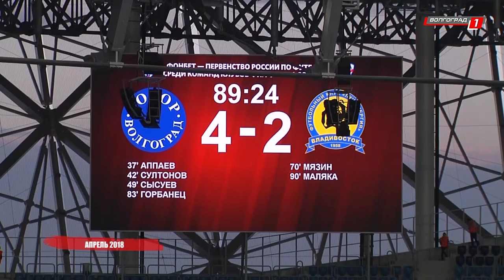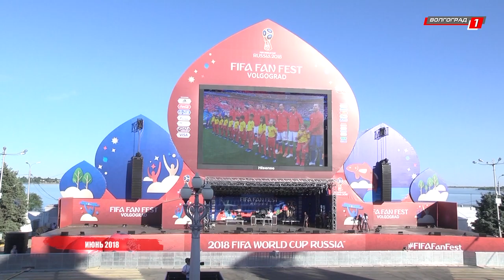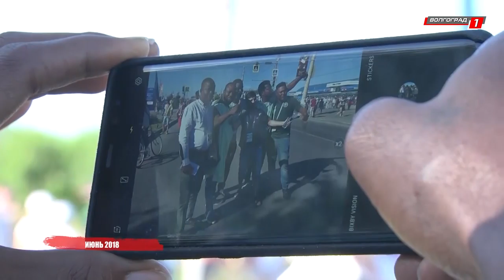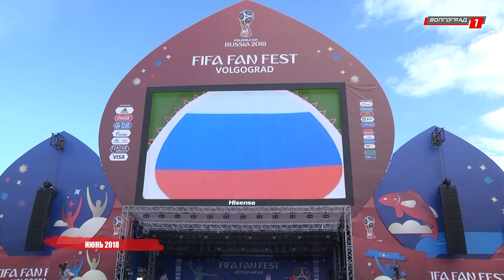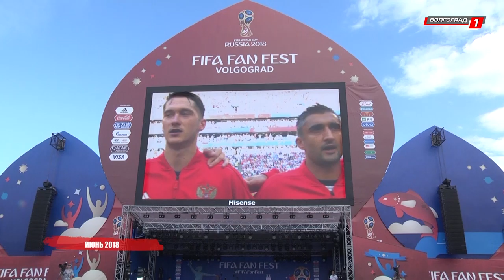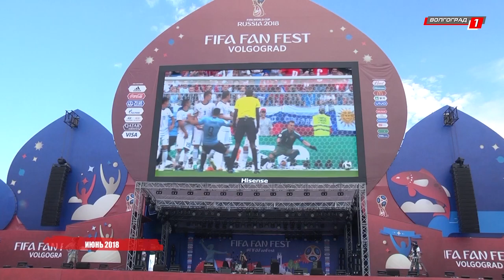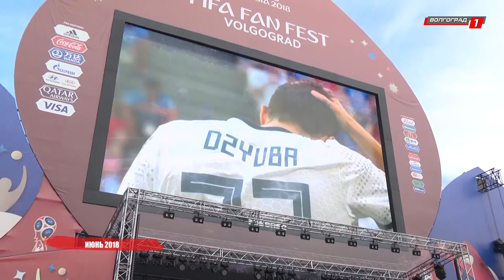СмотриСпорт // Итоги Чемпионата Мира 2018